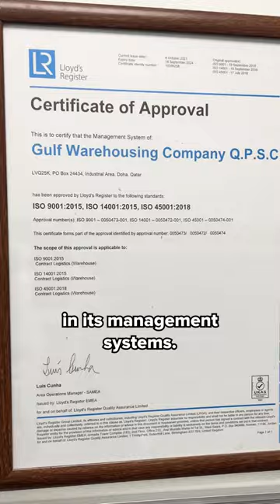Day in the life Quality Supervisor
Thiruvarangan Kanagaratnam from TeamGWC sheds light on how regular inspections, audits, and staff training facilitate the implementation of industry best quality management practices across various logistical operations, enabling GWC to consistently deliver excellence.